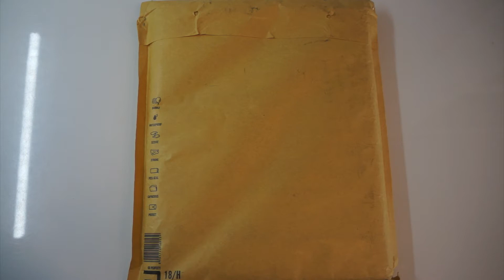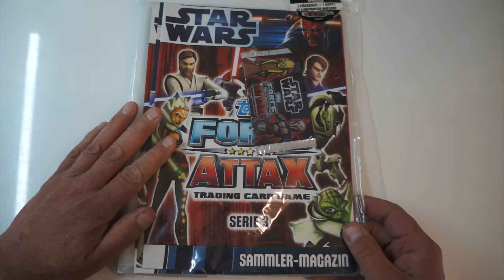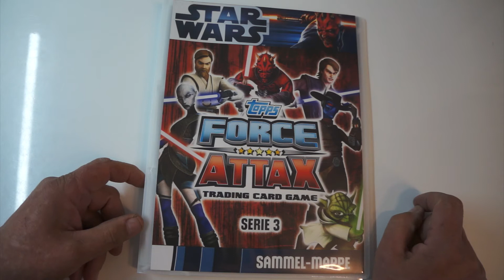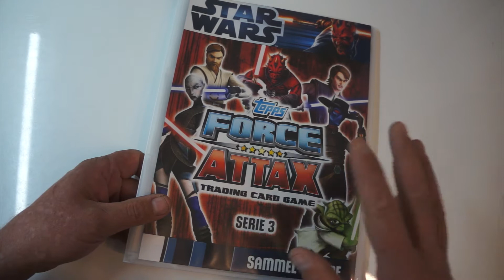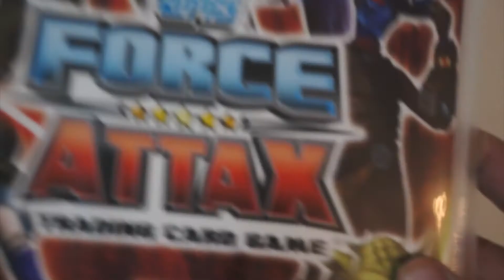Star Wars Force Attax Serie 3 Sammelmappe Unboxing